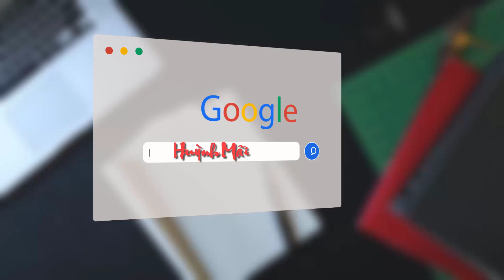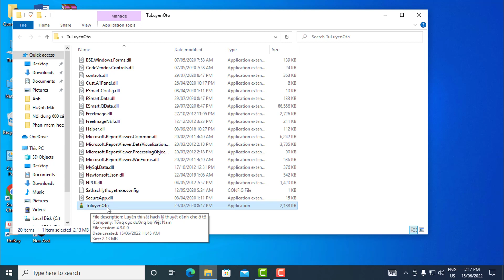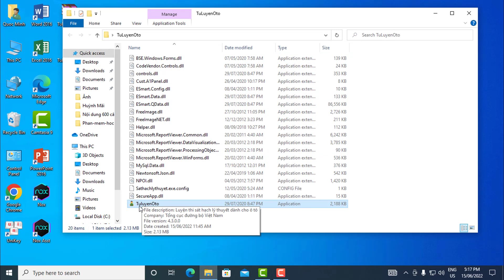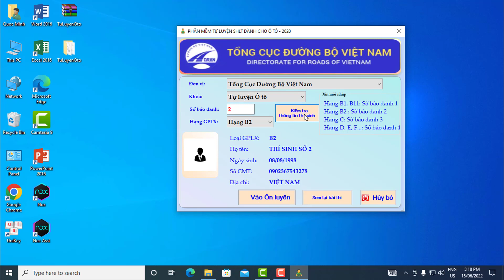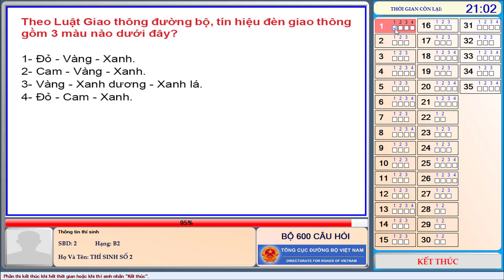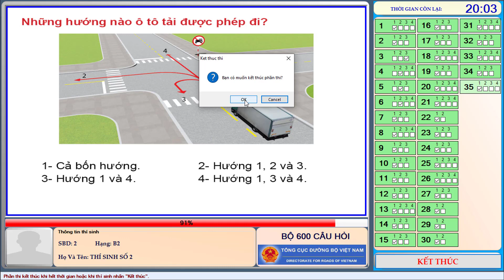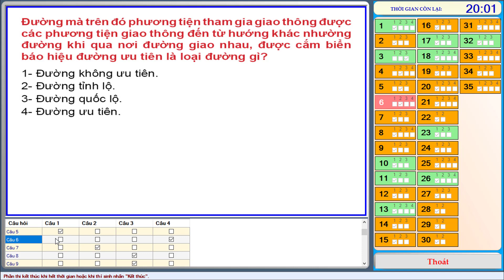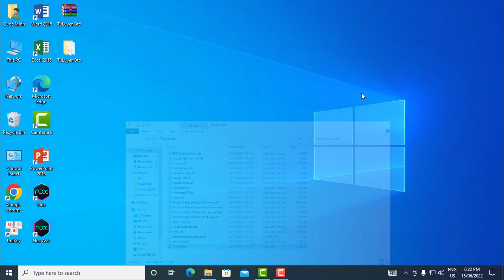Hướng dẫn tải và sử dụng Phần mềm học thi 600 câu hỏi lý thuyết lái xe B1, B2, C trên máy tính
✅Phần mềm thi lý thuyết lái xe ô tô B1, B2, C, D , E là ứng dụng được tạo nên dựa trên bộ đề 600 câu hỏi thi lý thuyết lái xe ô tô của Bộ giao thông vận tải đưa ra và dự kiến áp dụng từ ngày 01/08/2020. Sau 01/08 Ứng dụng 600 câu sẽ thay thế ứng dụng 450 câu để đưa vào áp dụng thực tiễn trong quá trình thi sát hạch lái xe ô tô.
Phần mềm thi thử lý thuyết lái xe B2 bộ 600 câu hỏi được cài đặt trên máy tính ( PC ) của Trung tâm Học lái xe Ô tô Thái Việt
🔷 Những video hữu ích khác:
▶Hướng dẫn chuyển đổi từ file PDF sang Word không sử dụng bất kỳ phần mềm nào
▶Hướng dẫn sử dung 4 tổ hợp phím trong Excel siêu hay không phải ai cũng biết
▶Hướng dẫn thay đổi ảnh bìa và ảnh đại diện trên Facebook với kích thước chuẩn
▶Cách tải file ISO Windows 10 21H1 chính chủ từ Microsoft